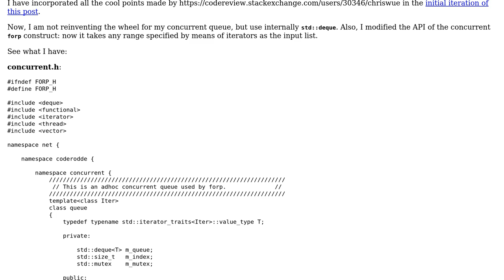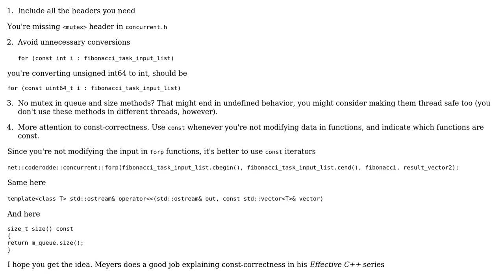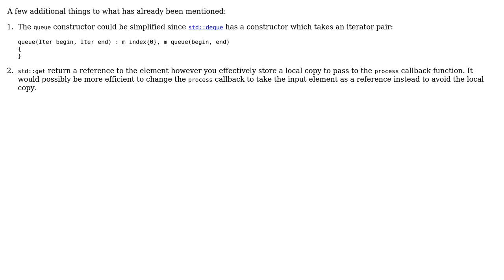Code Review: Concurrent for loop in C++ - follow-up (2 Solutions!!)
Code Review: Concurrent for loop in C++ - follow-up

With thanks & praise to God, and with thanks to the many people who have made this project possible! | Content (except music & images) licensed under CC BY-SA | Music | Images & others | With thanks to user coderodde user ChrisWue user buld0zzr and the Stack Exchange Network Trademarks are property of their respective owners. You are responsible for your own actions.